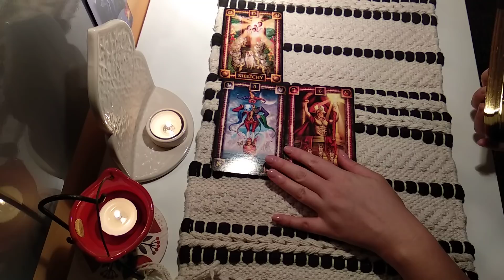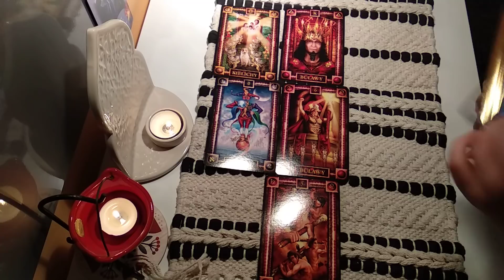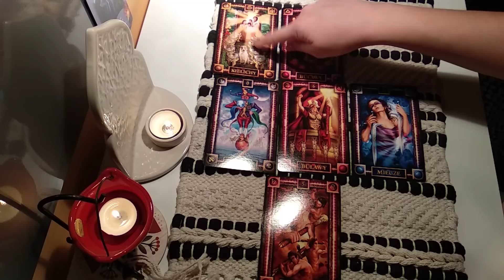Sobota Karty Dnia 8.09.2018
Zapraszam do wspólnej nauki tarota. Każdego ranka wyciągam 3 karty, które określają ogólną aurę danego dnia dla NAS. Możliwy scenariusz wydarzeń, sytuacji, stanu, samopoczucia, spotkanych ludzi, etc. Filmik ma charakter warsztatu, gdyż będę Was prosiła o weryfikację kart w komentarzach. Zapraszam do wspólnej nauki i bliższego poznania się :)